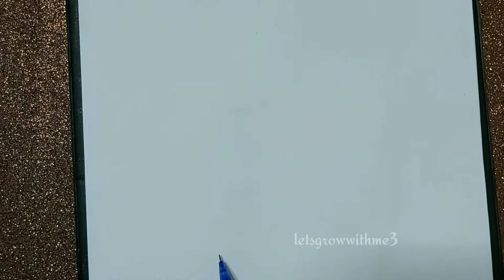How to draw a Girl with Cap | I tried first-time water colour pens|No.70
Hello viewers,

beautiful girl drawing,pencil sketch drawing,sketch drawing,girl drawing,face drawing,drawing,تعلم رسم الشعر بالرصاص بتسريحة الكعكة للمبتدئين,bun hair drawing,how to draw bun hair,how to draw realistic hair,drawing academy,hair drawing tutorial